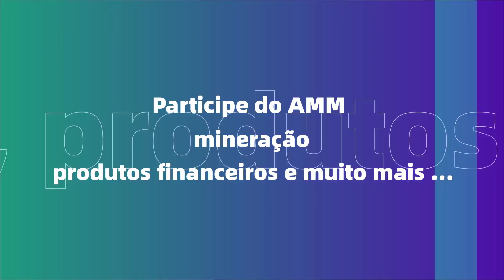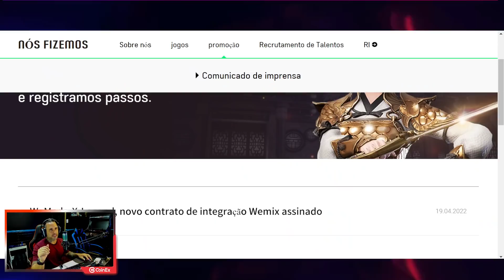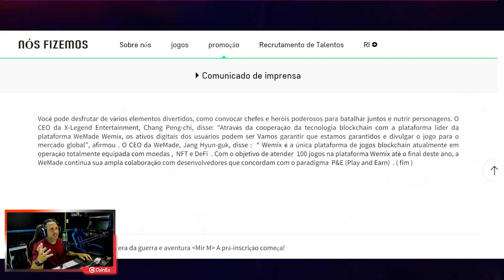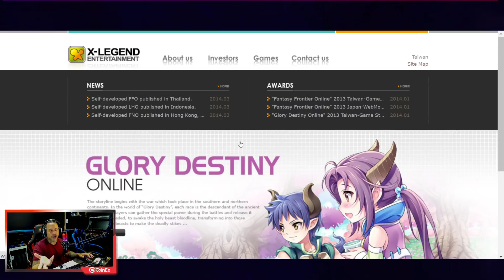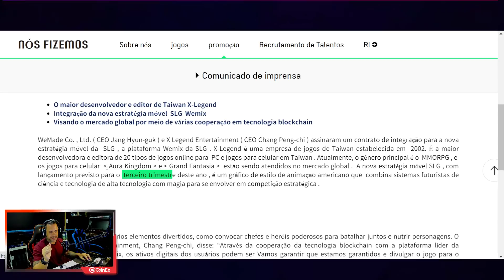AURA KINGDOM E GRAND FANTASIA NA WEMIX ! CHEGANDO MAIS DOIS MMO RPG NA BLOCKCHAIN